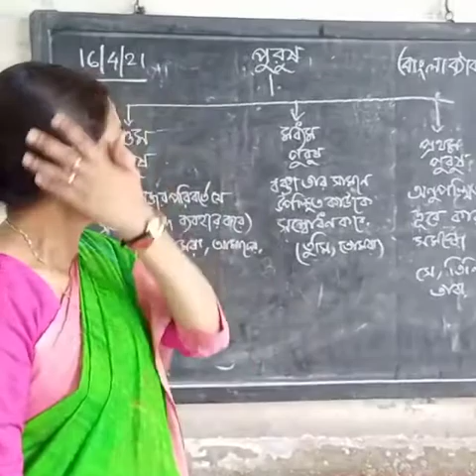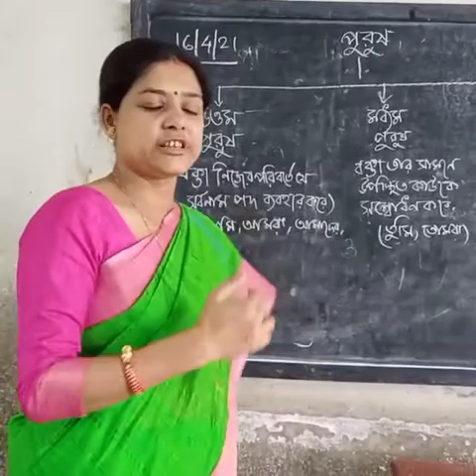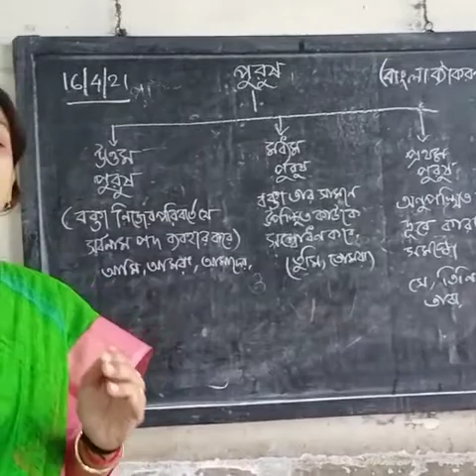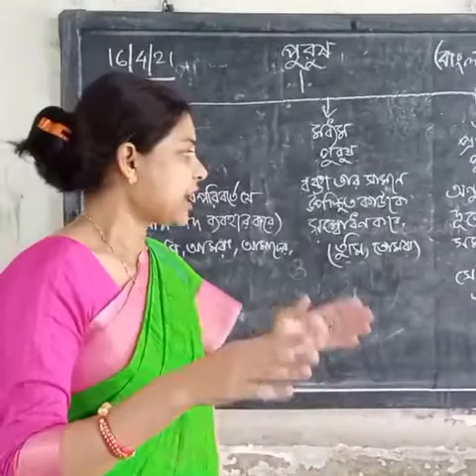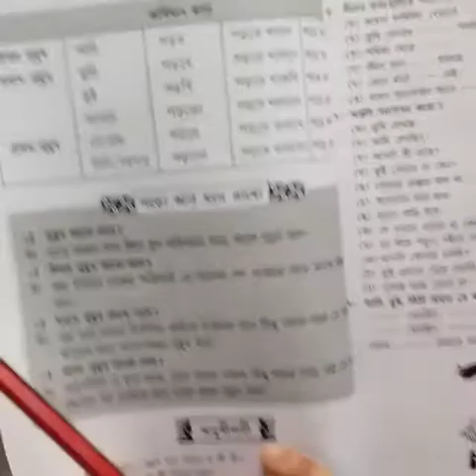std-4. বাংলা ব্যাকরণ 16/04/21